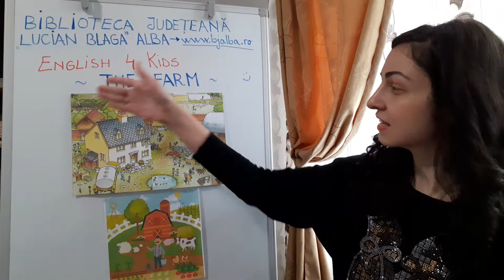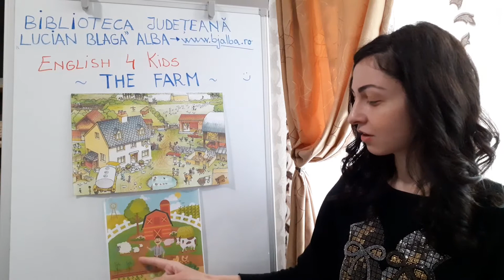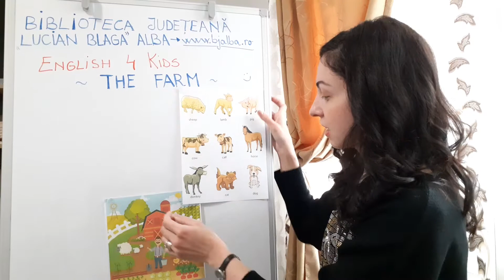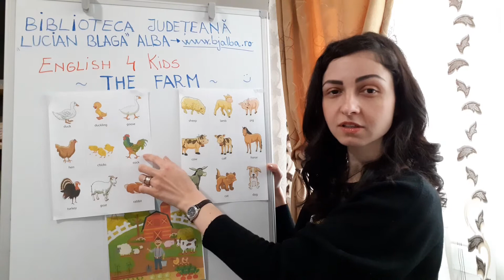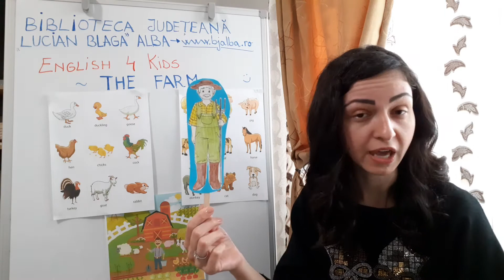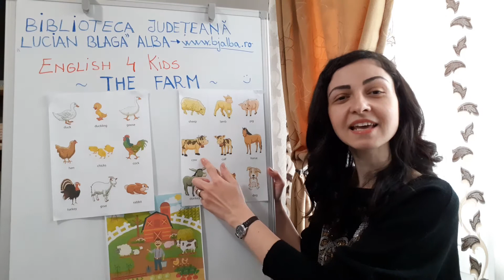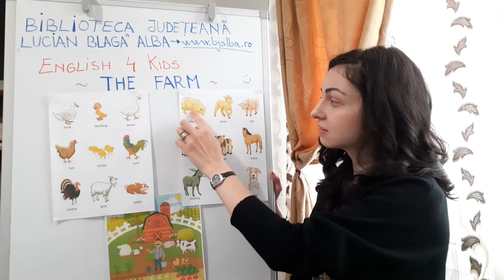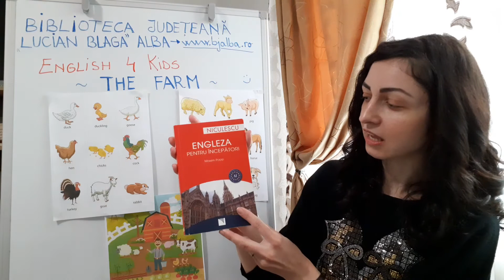ENGLISH 4 KIDS - THE FARM - Biblioteca Județeană ,,Lucian Blaga" Alba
Club de limba engleză și civilizație pentru copii.
Tema: At the Farm
Prof. Coord. Diana Mortură

Bibliografie:

1. *** My first Words in English – Animals and bugs, București, Editura Litera, 2013;
2. ***Wonderful World of English. Animals around us, Chicago, Editura World Book, 1994.

O producție a Bibliotecii Județene ,,Lucian Blaga” Alba pe perioada stării de urgență în România.

Biblioteca Județeană ,,Lucian Blaga" Alba este o instituție publică de cultură aflată în subordinea Consiliului Județean Alba

Este permisă redistribuirea cu specificarea numelui producătorului -  Biblioteca Județeană ,,Lucian Blaga" Alba.